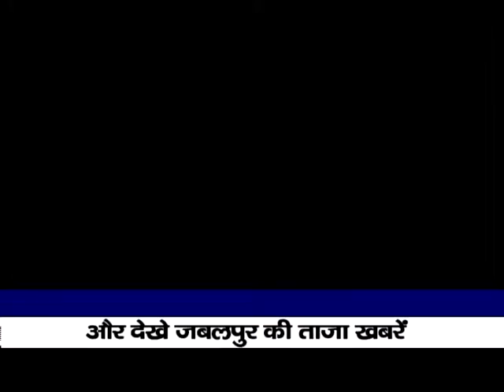पानी नहीं तो वोट नहीं